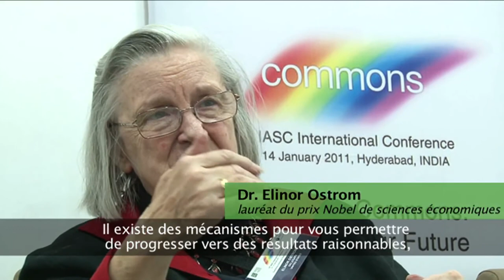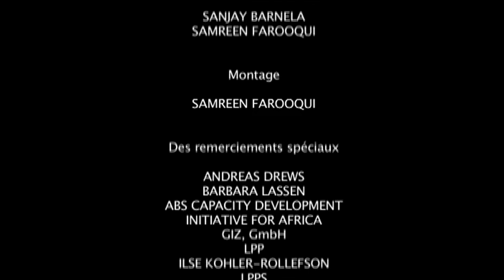Protocoles Bioculturels Communautaires: Articulant et Affirmant l'intendance des Communautés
Réalisé par Sanjay Barnela

Produit par Natural Justice, en collaboration avec Moving Images, Inde